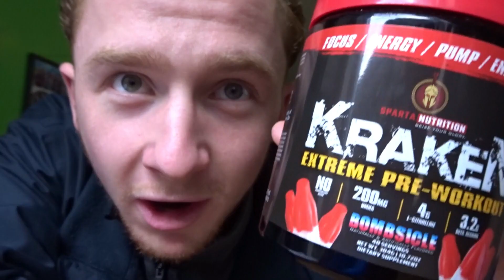VLOG #2 The Life of a Personal Trainer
Filmed a few days of last week and put them together for a vlog type video. ENJOY PEEPS

ONLINE COACHING:
Lewis McFarlane Coaching